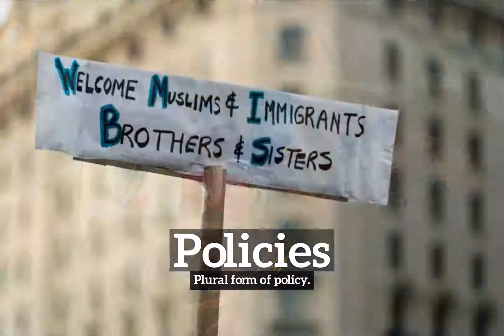What are Policies? | How Do Policies Look? | How to Say Policies in English?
Learn how to pronounce policies with Imago Spectrum.

Imago Spectrum allows you to easily memorize common English words and phrases by joining visual and auditory learning environments into a short video. Focus on the images and repeat policies several times for best retention results.

In this video we are speaking the word, "policies". Do take note of how policies is spelled.
The definition of policies is listed below the word in the video.
Policies: Plural form of policy.